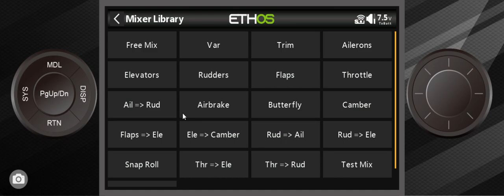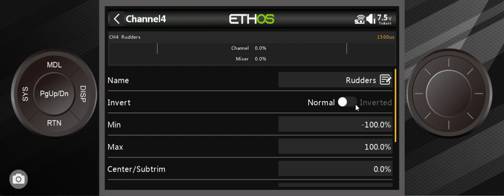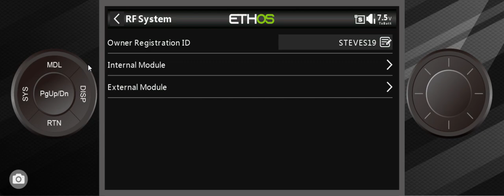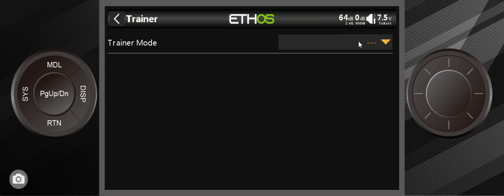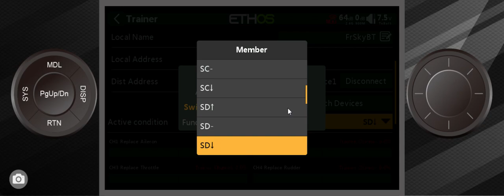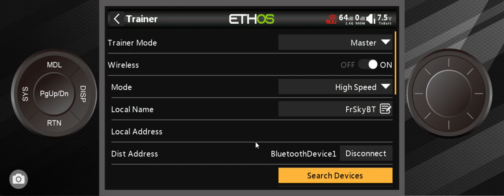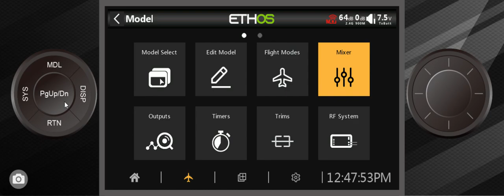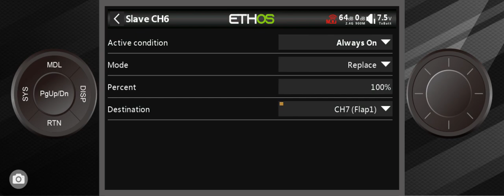FrSky Tandem/ Twin: How to setup a bluetooth trainer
The FrSky PARA bluetooth trainer is the most underrated features of Ethos. Here's a no-nonsense tutorial on how to get started with the Bluetooth buddy boxing.